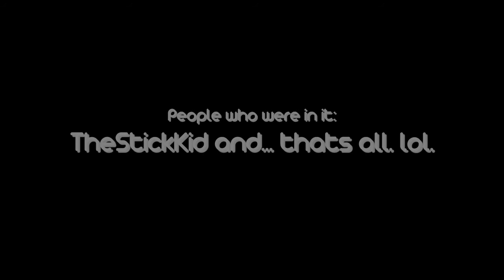TheStickKid Lets Play: Hydro Thunder (PS1): Part 11 THE FINALLY (FINAL)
Yep. The finally. Was going to be part 12, but i decided to finish it right now.
So yea. End of my 1st LP. YAY!
I should have more time with Muppet Race Mania and all that now.

UPDATE: i just noticed there are birds chirping at times in this video... i am disappoint.
But i'm not disappoint at the fact this is actually the longest video i made so far.
At 26:19 it will say "Midwa"... yea, i forgot the y at the end. It's suppost to say "Midway". sorry.
And yes, that intro v1 is the last time you see of it. Intro v2 will be for the rest of my LP's unless i decide to change it.